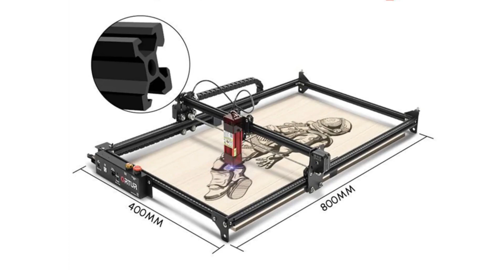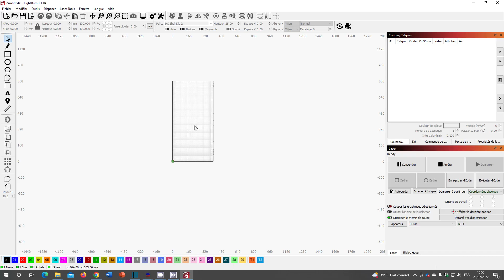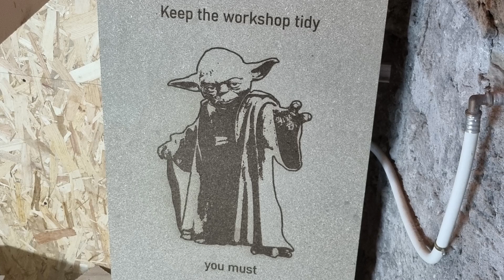Kit d'extension pour graveuse laser.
Liens vers le kit d'extension :
Made The Best :

Je vous présente un kit d'extension qui vous permet de doubler la surface utile de votre graveuse laser Ortur Laser Master 2 Pro S2, en la faisant passer de 40 cm x 40 cm à 40 cm x 80 cm.

1:09 Montage
5:59 Réglage du logiciel
6:31 Exemple de gravure grand format